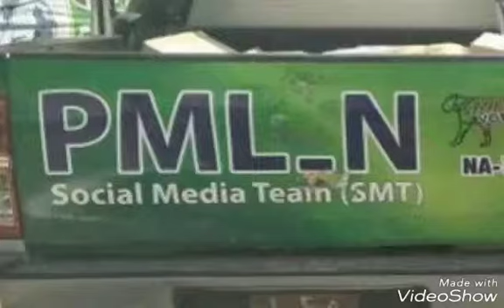Social Media Trends & PMLN SMT Analyst Raja Kashif Janjua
Analyst Raja Kashif Janjua 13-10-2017
morning 10:00 to 11:00am  PTV News